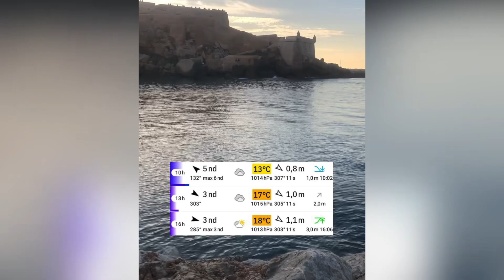لا تغامر في البحر⁉️السلامة قبل كل شيء✅